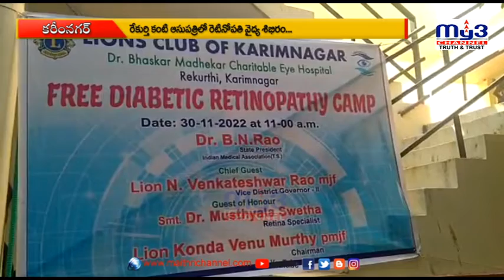రెటినోపతి ఉచిత వైద్య శిబిరానికి స్పందన...MY3 NEWS 30-11-2022 8pm